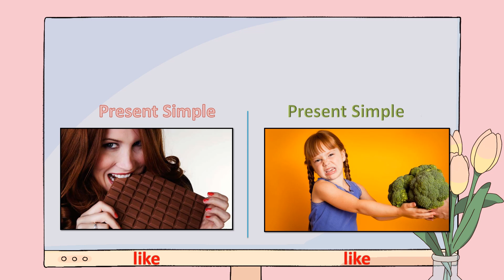Level 3 - Past, Present, Future English Tense Activity